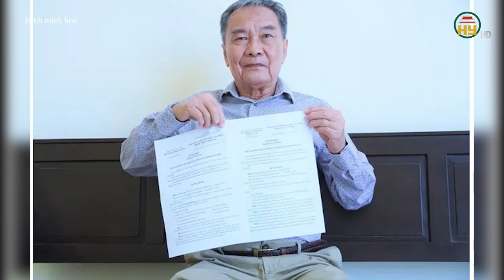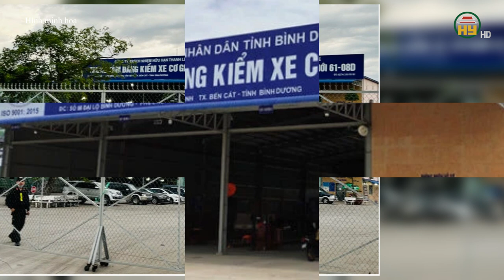Bồi thường hơn 2,7 tỷ đồng đối với người bị bắt oan 34 năm trước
Hưng Yên TV | Mới đây, tại trụ sở Viện Kiểm sát nhân dân tỉnh Long An, đại diện Viện Kiểm sát nhân dân hai tỉnh Long An và An Giang tổ chức buổi trao các quyết định bồi thường thiệt hại cho ông Lâm Hồng Sơn (68 tuổi, Việt kiều Mỹ). Theo đó, VKSND An Giang, quyết định giải quyết bồi thường cho ông Sơn tổng cộng hơn 2,7 tỷ đồng. Trong đó, hơn 2 tỷ đồng là chi phí thiệt hại tinh thần, còn lại là thu nhập thực thế bị mất và chi phí khác. VKSND tỉnh Long An cũng quyết định bồi thường cho ông này hơn 209 triệu đồng. Sau khi nhận được quyết định bồi thường, ông Lâm Hồng Sơn cho biết, bản thân ông đã yêu cầu được bồi thường gần 6 tỷ đồng, tuy nhiên do thời gian quá lâu, việc thu thập các chứng cứ gặp nhiều khó khăn nên ông đồng ý với số tiền bồi thường trên. Ông Sơn bị bắt giam 2 lần (từ năm 1990 đến 1991). Thời điểm đó, ông cùng Ban Chỉ huy Công an tỉnh An Giang ký hợp đồng mở cơ sở chế biến thức ăn gia súc. Trong quá trình kinh doanh, ông bị cáo buộc lừa đảo và bị bắt. Khi vừa được thả tự do, ông Sơn tiếp tục bị bắt về hành vi lạm dụng tín nhiệm chiếm đoạt tài sản, sau đó là trốn thuế. Tuy nhiên, các cơ quan tố tụng đều không đủ bằng chứng buộc tội ông. Trước đó, ngày 28/5, tại thành phố Châu Đốc (tỉnh An Giang), Viện Kiểm sát nhân dân 2 tỉnh Long An và An Giang đã tổ chức cải chính và xin lỗi công khai đối với ông Lâm Hồng Sơn
Địa chỉ: 164 Nguyễn Văn Linh, thành phố Hưng Yên, tỉnh Hưng Yên
Tiktok: Truyền hình Hưng Yên
Facebook: Đài Phát thanh và Truyền hình Hưng Yên
Zalo: Đài PTTH Hưng Yên